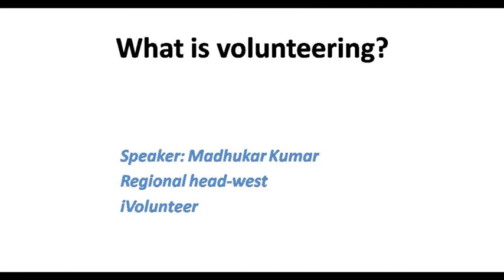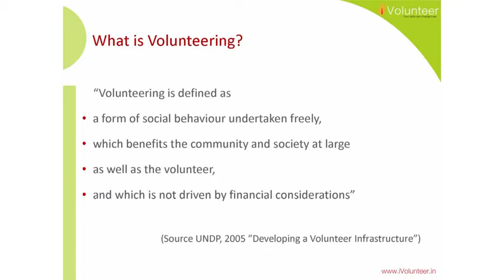Volunteers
What is volunteering?